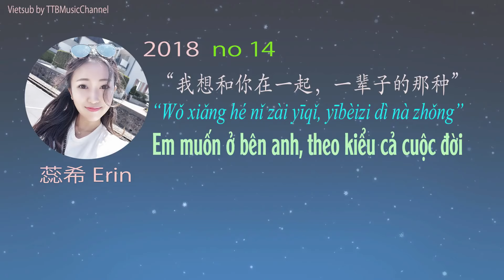Em muốn ở bên anh, theo kiểu cả cuộc đời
Nhụy Hy 2018 số 14: Em muốn ở bên anh, theo kiểu cả cuộc đời
Cuối cùng em cũng có cơ hội đứng trước mặt anh, anh bất ngờ, anh cười, anh không biết gì hết, điều này cũng không sao cả. Điều quan trọng là, em đã đi rất xa, mới đến được trước mặt anh. Vậy thì, bất luận tương lai có khó khăn hay là mộng ảo, đều hãy cho em được bước đi cùng anh.
Luyện nghe tiếng Trung theo radio Nhụy Hy
“我想和你在一起，一辈子的那种”
“Wǒ xiǎng hé nǐ zài yīqǐ, yībèizi dì nà zhǒng”
Trans: Tươi Châu
Edit: Lão Tá

X

X

X